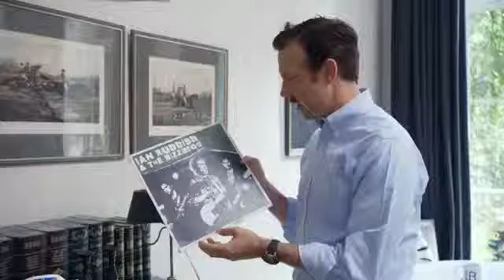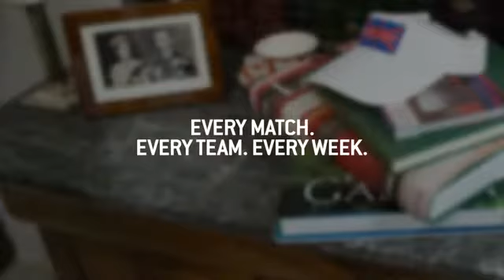THE RETURN OF COACH LASSO NBC SPORTS PREMIER LEAGUE FILM FEATURING JASON SUDEIKIS